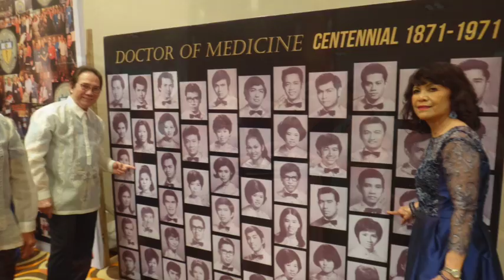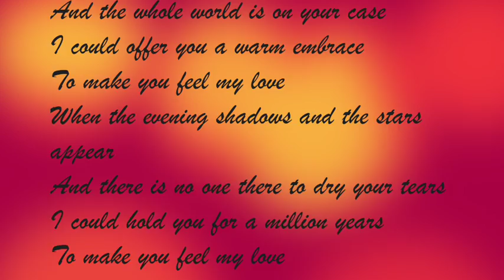To Make You Feel My Love